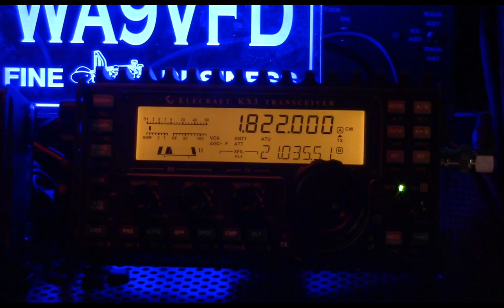KX3 Win4K3Suite Band Decoder